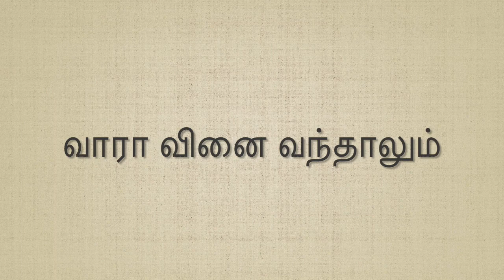Vara vinai vanthalum (வாரா வினை வந்தாலும்)